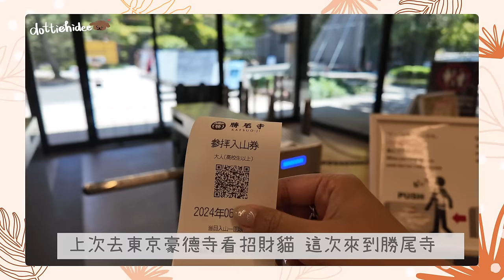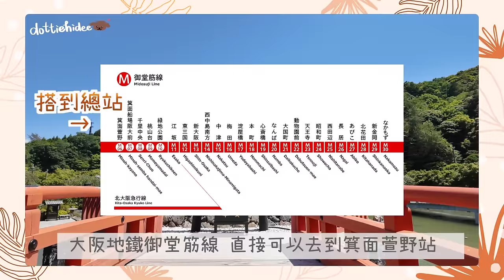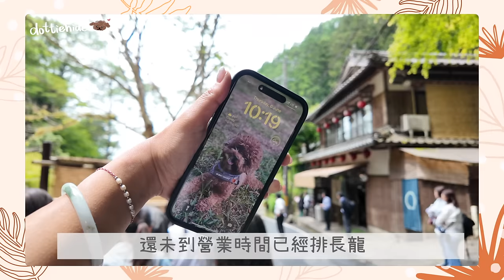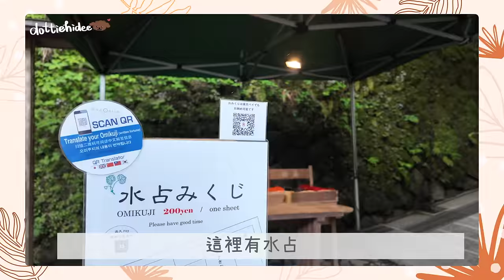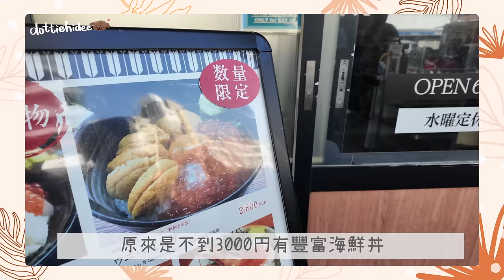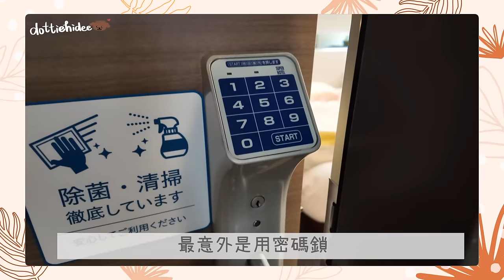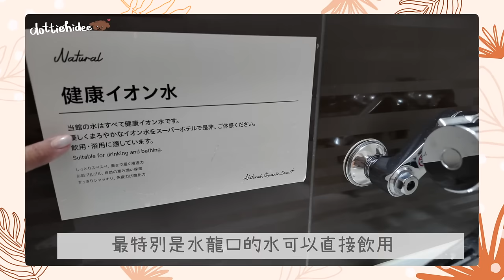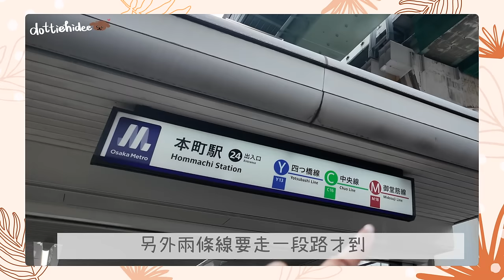✤ 大阪之旅🇯🇵 ✤ 超壯觀!!勝利達摩之寺⛩蓋章明信片太美了不要錯過📮200円生蠔有夠便宜🦪夏季限定流水麵🍜木津市場豪華海鮮早餐太過份了🤭車站走10步就到酒店？🏨 ||Dottie Hidee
♥ 聊天時間 ♥

不知不覺第4次帶媽咪去大阪了
普通的行程已經滿足唔到佢
唯有多做資料蒐集 找些特別一點的地方
最重要她滿意就好😌

雖然片段比較鬆散
希望都可以俾到參考價值大家
計劃行程時多一點選擇❤️

達摩之寺
▸ 勝尾寺
大阪府箕面市粟生間谷2914-1

立食壽司店
▸ すしまる 梅田店
大阪府大阪市北区角田町8-8 阪急グランドビル阪急サン広場地下通り B1F

流水麵
▸ ひろ文
京都市左京区鞍馬貴船町87

海鮮市場
▸ 大阪木津卸売市場
大阪市浪速区敷津東2丁目2-8

酒店
▸ スーパーホテルPremier大阪本町駅前
大阪府大阪市西区西本町1-5-10